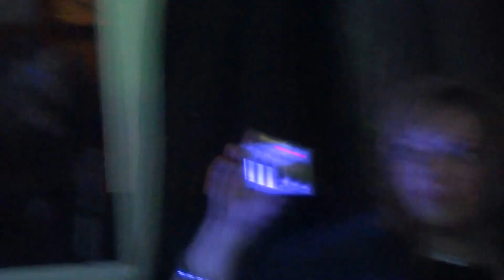Halelujah - Helena Hamplová 21. 12. 2013 na Vánočním večírku v Hradci